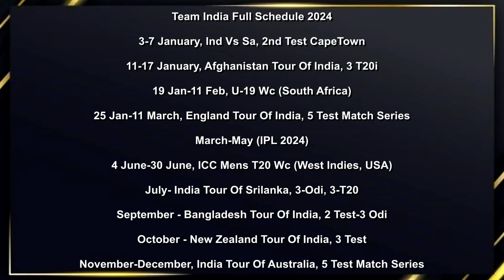Team India ka Full Schedule Aaya Saamne- 2024 me khelegi 6 Bilateral series, IPL, T20 World Cup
Team India's full schedule revealed - 6 bilateral series, IPL, T20 World Cup to be played in 2024